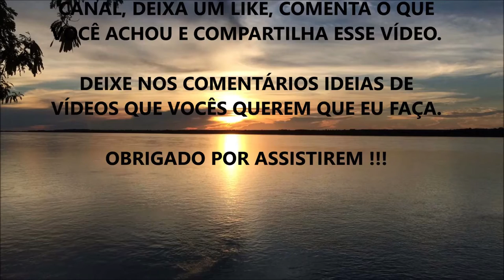ENTENDA SEU EXAME DE COLESTEROL (Não Seja Mais Enganado) !!! | PARTE 2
Fala ae Galera, beleza ? Nesse vídeo eu comento sobre algumas observações na Interpretação de Exames de Colesterol.